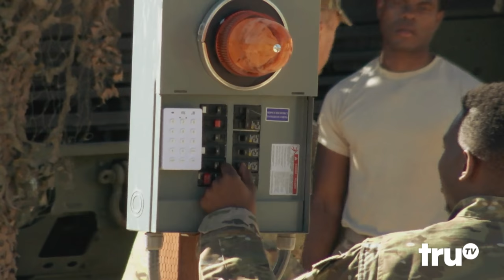Fameless - Boot Camp Prank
Give a man the keys to the castle and things
might get explosive.

From the mischievous mind of David Spade comes Fameless, a genre-parodying hybrid of a prank show and improv comedy about how far real people will go to be famous. Each week will feature an unsuspecting group of wannabe stars who think they have been cast on a reality show -- and they have. Well, sort of. These reality programs, ranging from talent competitions to survival shows to home makeovers, are actually populated by our team of skilled improv performers who are determined to make the experience as surreal as possible for the unsuspecting contestants